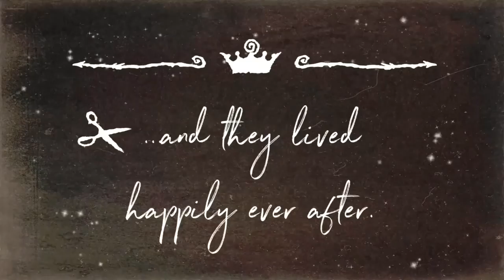𝚞𝚑...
𝙸 𝚑𝚒𝚐𝚑𝚕𝚢 𝚍𝚘𝚞𝚋𝚝 𝚝𝚑𝚊𝚝 𝚝𝚑𝚒𝚜 𝚜𝚘𝚗𝚐 𝚠𝚊𝚜 𝚛𝚎𝚏𝚎𝚛𝚎𝚗𝚌𝚒𝚗𝚐 𝚃𝙷𝙸𝚂 𝙹𝚊𝚜𝚘𝚗, 𝚋𝚞𝚝 𝚖𝚊𝚢𝚋𝚎 𝚝𝚑𝚎𝚢 𝚠𝚎𝚛𝚎... ? 𝚎𝚟𝚎𝚛𝚢 𝚜𝚒𝚗𝚐𝚕𝚎 𝚝𝚒𝚖𝚎 𝙸 𝚑𝚎𝚊𝚛 𝚒𝚝, 𝙸 𝚜𝚎𝚎 𝚒𝚝 𝚝𝚑𝚒𝚜 𝚠𝚊𝚢. 𝙷𝙰!

𝙸 𝚍𝚎𝚌𝚒𝚍𝚎𝚍 𝚝𝚘 𝚜𝚕𝚊𝚙 𝚝𝚑𝚒𝚜 𝚝𝚘𝚐𝚎𝚝𝚑𝚎𝚛 𝚊𝚗𝚍 𝚒𝚝 𝚔𝚒𝚗𝚍𝚊 𝚠𝚘𝚛𝚔𝚎𝚍! ... 𝚝𝚞𝚛𝚗𝚎𝚍 𝚒𝚝 𝚒𝚗𝚝𝚘 𝚊 𝚛𝚎𝚕𝚞𝚌𝚝𝚊𝚗𝚝 𝚕𝚘𝚟𝚎 𝚜𝚝𝚘𝚛𝚢. 🥀

𝚊𝚕𝚜𝚘. 𝙸 𝚑𝚊𝚟𝚎 𝚖𝚘𝚛𝚎 𝚝𝚒𝚖𝚎 𝚘𝚗 𝚖𝚢 𝚑𝚊𝚗𝚍𝚜 𝚝𝚑𝚊𝚗 𝚜𝚑𝚘𝚞𝚕𝚍 𝚋𝚎 𝚊𝚕𝚕𝚘𝚠𝚎𝚍.

𝚊𝚕𝚜𝚘 𝚊𝚕𝚜𝚘.. 𝚍𝚘𝚗’𝚝 𝚕𝚎𝚝 𝚔𝚒𝚍𝚜 𝚍𝚛𝚘𝚠𝚗.